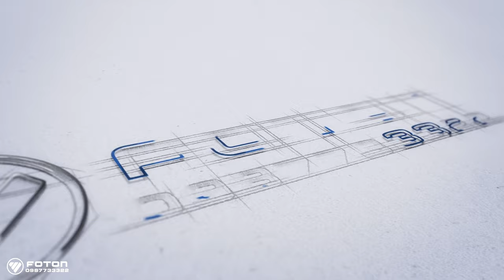Giới Thiệu Xe Foton Van Gratour V5 945Kg 2020 Hoàn Toàn Mới - 0987733322